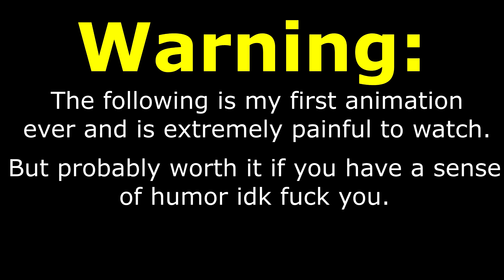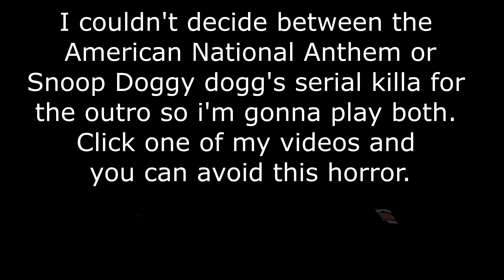A normal day in the park ~ A Shitty Animation By Finfante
Well, this is my first ever animation ( It was almost more of a test run ). Let me you know what you think, and expect more soon.

All I can say is...Watch out, filmcow.